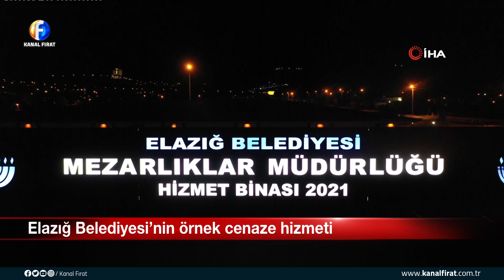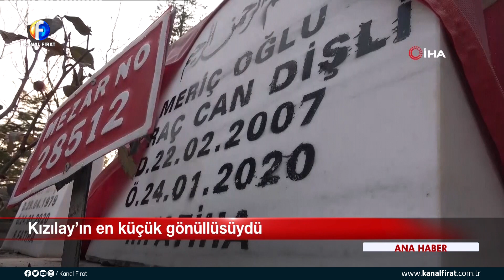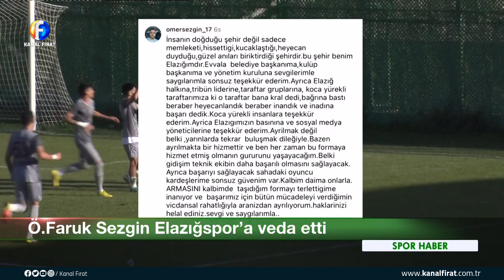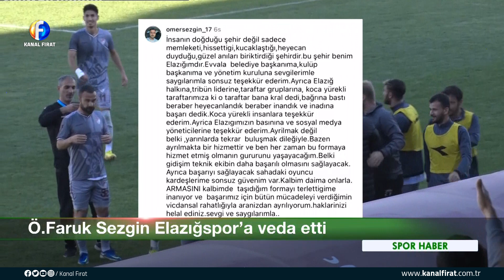Kanal Fırat Ana Haber Bülteni 25 01 2023